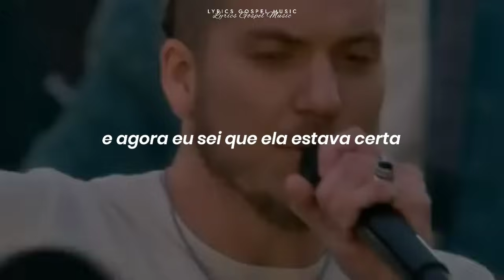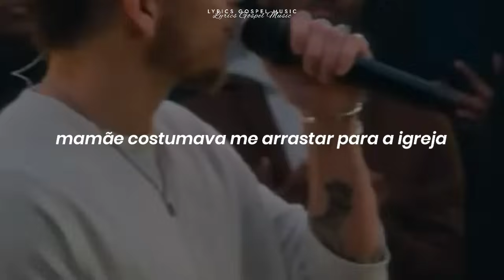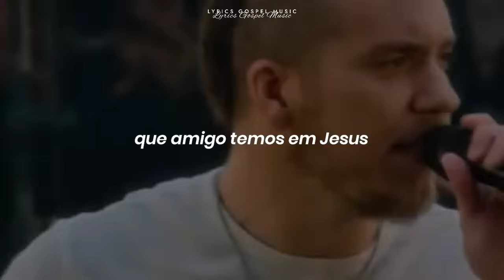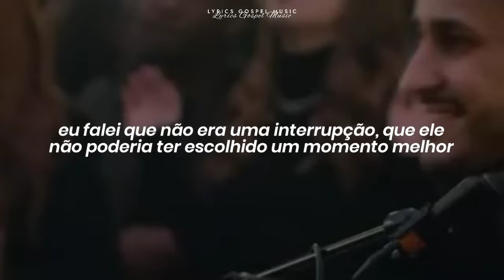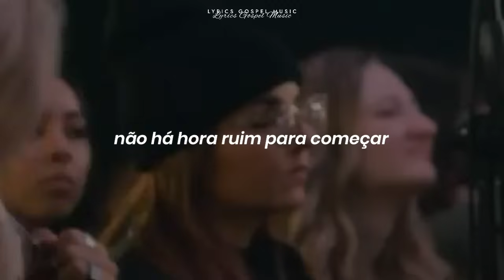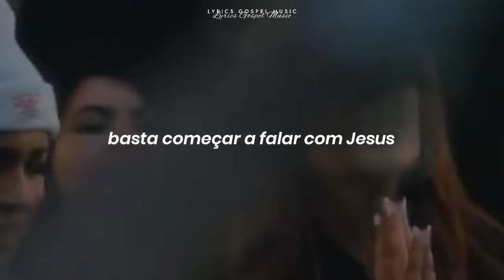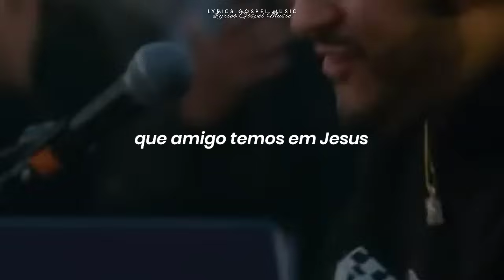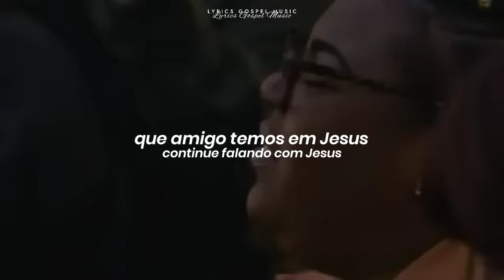Talking To Jesus - Maverick City Music & Elevation Worship (Tradução)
Lyrics:

Grandma used to pray out loud
By her bed every night
To me, it sounded like mumbling
Like she was out of her mind
She said, "Boy, this kind of praying
Is what saved my life
You outta try it some time"
And now I know she was right
She was talking to Jesus
She'd been talking to Jesus
For all of her life
Mama used to drag me to church
Sunday mornings and Wednesday nights
Khaki pants and a polo shirt
Boy, I put up a fight
She said, "Son, one day you'll thank me
For having God in your life"
And yeah I know she was right
Yeah my mama was right
'Cause now I'm talking to Jesus
She got me talking to Jesus
Yeah I love talking to Jesus
And I'll be talking to Jesus
Oh-oh-oh, what a friend we have
Oh-oh-oh
I've got 3 of my own now
Trying to raise them up right
My oldest is fifteen
And I remember what that was like
Trying to deal with the drama
Trying to figure out the questions in life
And I've been looking for a way to show him
How to make it alright
Then He walked in my room
While I was saying my prayers the other night
He said, "I'll come back later
I can tell you got a lot on your mind"
I said it's not an interruption
You couldn't have picked a better time
'Cause I was just talking to Jesus
Come over and give it a try
We started talking to Jesus
Oh-oh-oh
And now He's talking to Jesus
Thank God He's talking to Jesus
I hope He's talking to Jesus
For the rest of his life, yeah
What a friend we have in Jesus (aren't you glad we have a friend?)
What a friend we have in Jesus (none more thankful, none more true)
Oh-oh-oh
There's no wrong way to do it
There's no bad time to start
It don't have to sound pretty
Just tell Him what's on your heart
'Cause it's not a religion
'Cause it's more like a friendship
Just talk to your Father
Like you are his kid
Just start talking to Jesus
You can talk to Jesus
Oh, whenever you like
Just keep talking to Jesus
For the rest of your life
Oh, just talk, oh-oh
Just talk, just talk, just talk to Jesus
What a friend we have in Jesus (so faithful, so true)
Oh-oh-oh, oh
Oh-oh, oh-oh, oh-oh
Oh the cross, too much for words
Just let it out, let it out, let it out right now
Let it out, let it out, let it out, let it out right now
Let it out, let it out, let it out
Oh-oh-oh, He's so close, He's so close
What a friend we have in Jesus (yeah, He's right in front of you)
What a friend we have in Jesus (just talk to Jesus)
Oh-oh-oh, what a friend
What a friend we have in Jesus (just keep talking to Jesus)
Oh